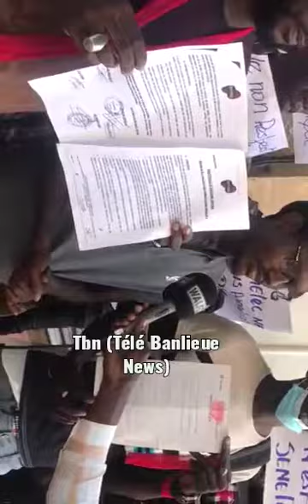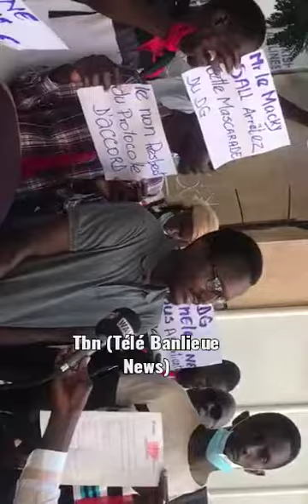Les ex agents contractuels de la SENELEC humiliés !!!!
Vidéo de Younoussa